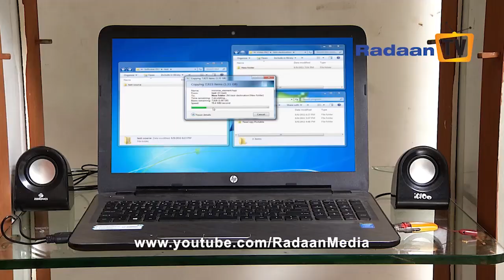VAANI RANI LAST WEEK Episodes 1268 - 1273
RadaanTV RadaanMedia Radaan Rani (RADIKAA SARATHKUMAR) plans to go to Munnar to fetch the required herb. Sandhya (BHANU) takes Surya (ARUNKUMAR) to Janani (PRIYA) who becomes very sick during night hours. On seeing Surya Janani reacts normal. When Rani reach Munnar, Sadhasivam (RAMACHANDRAN) calls her and tell about Saravanan been to Munnar. Rani thinks of Saravanan (MANAS) and apparently Saravanan comes to the same place where they have just been. Vaani (RADIKAA SARATHKUMAR) collects evidences against GP (THARUNKUMAR) with the help of point and submits in the court. Judge release Bhoominathan (VENU ARVIND). At the court, a killer appointed by GP approaches towards Bhoomi with a knife.